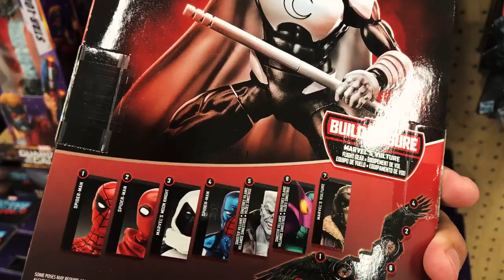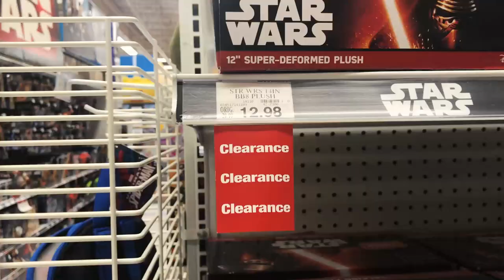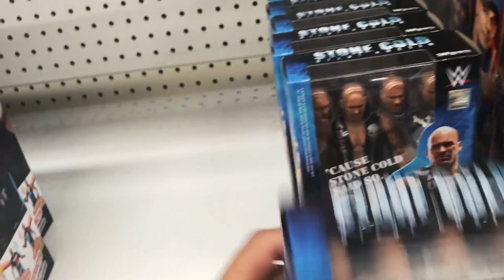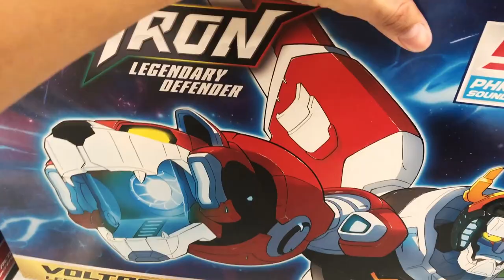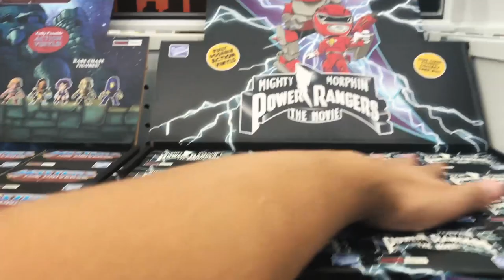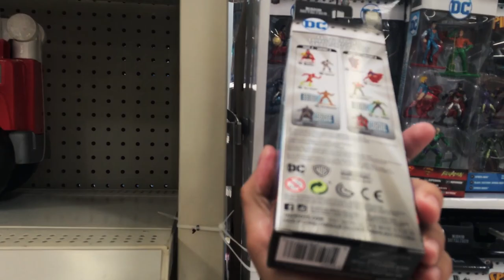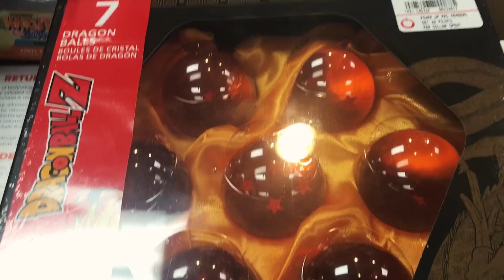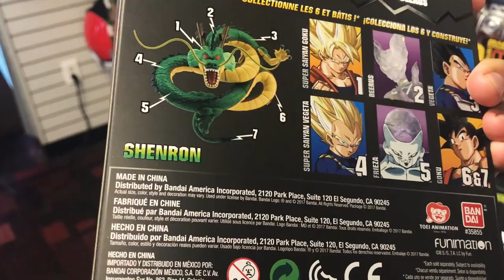Darth Vader Tie Fighter Funko PoP! Hunt!